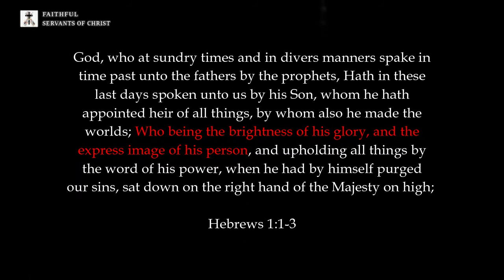Ed Pfenninger Plummets Into A Lake Of Heresy And Blasphemy